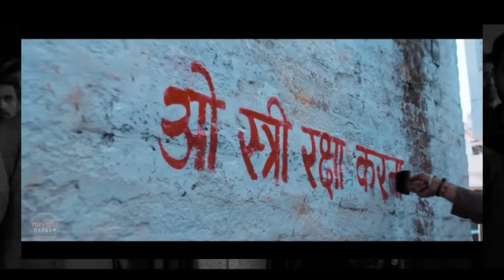Khel Khel Mein Vs Stree 2 Vs Vedaa, Khel Khel Mein, Stree 2, Vedaa, Akshay kumar, John abraham,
Vedaa Box Office Collection,
Khel Khel Mein Box Office Collection,

Vedaa Movie - John abraham, Sharvari Bagh, Abhishek B, Nikhil Advani, Vedaa Trailer,  John abraham Vedaa Movie,

Khel Khel Mein Movie - This Independence Day, Get Ready To Witness The Ultimate Entertainment of the Year. Presenting "KHEL KHEL MEIN (Official Trailer)", Starring - Akshay Kumar, Ammy Virk, Taapsee Pannu, Vani Kapoor, Fardeen Khan, Aditya Seal, Pragya Jaiswal. Directed by - Mudassar Aziz, Gulshan Kumar,

Stree 2 - India's most awaited gang is back to fight Chanderi ka naya aatank! 👻🫣

Get ready for the biggest horror-comedy film of the year.

Stree2 Trailer Out Now.

The legend returns this Independence Day, 15th August, 2024

Jio Studios Dinesh Vijan present

Cast: Shraddha Kapoor, Rajkummar Rao, Pankaj Tripathi, Abhishek Banerjee, Aparshakti Khurana
Directed By: Amar Kaushik
Produced By: Dinesh Vijan
Produced By: Jyoti Deshpande,

Stree 2 Advance Booking Collection, Stree 2 Box Office Collection,

Vedaa 1st Day box office collection,
Vedaa First Day Collection,
Vedaa Movie Ki Kamai,